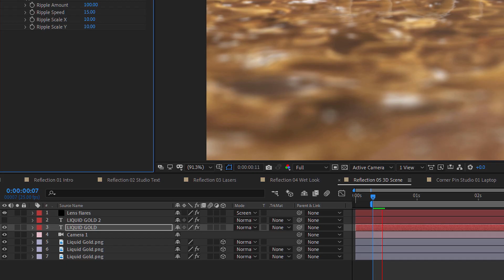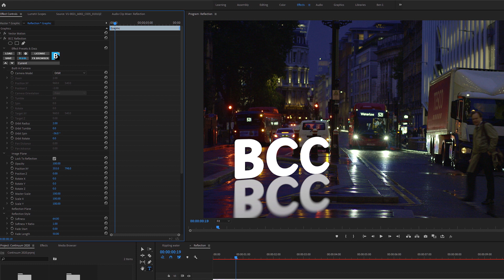Continuum 2020: Reflection Effect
Now available! Boris FX Continuum 2020

Continuum 2020's new Reflection effect instantly generates a reflection - perfect for titling or selected elements in your shot. Includes a built-in animatable 3D camera system and many options for tweaking your reflections as needed.

Supports: Adobe After Effects, Premiere Pro, Avid Media Composer, Apple FCP X (Motion 5), OFX hosts including Blackmagic Design DaVinci Resolve, Foundry Nuke, and VEGAS Pro.